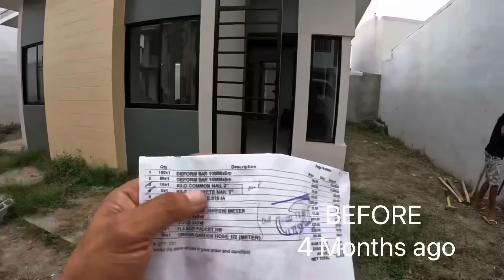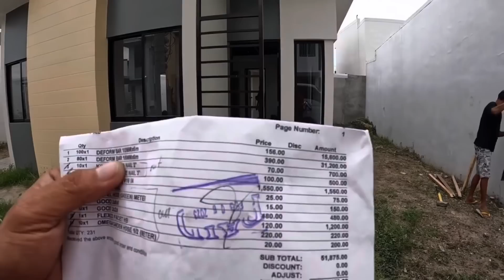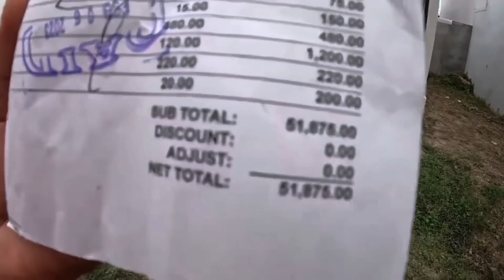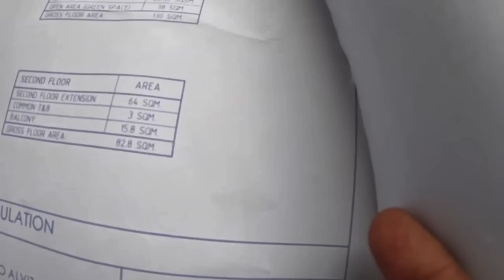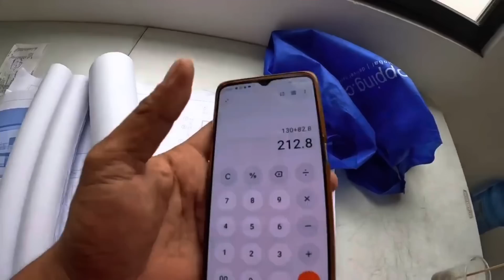AMAIA SCAPES PROJECT BEFORE AND AFTER FINISH PROJECT